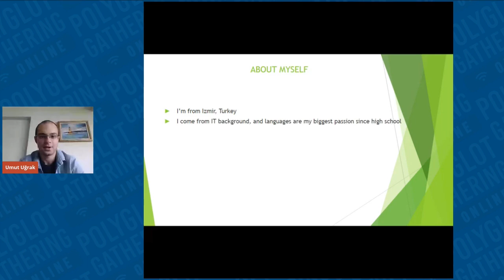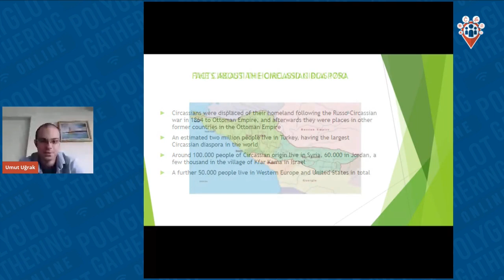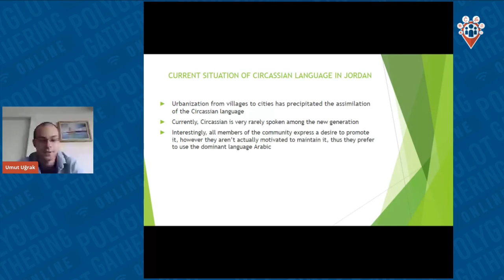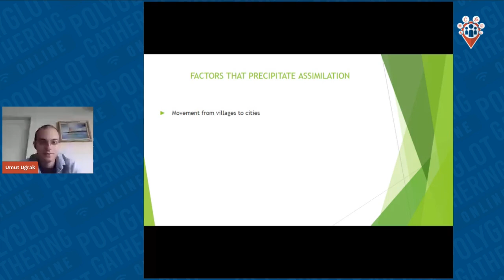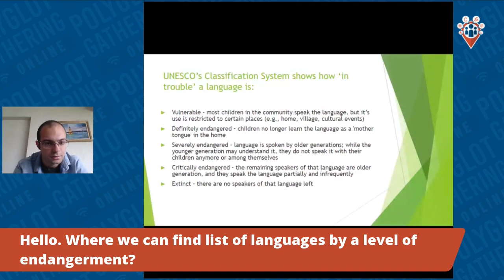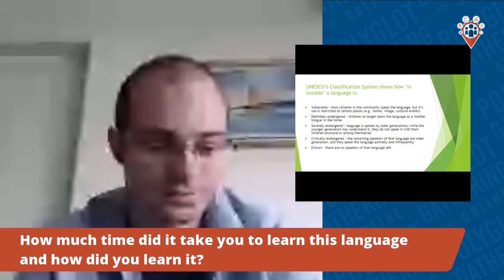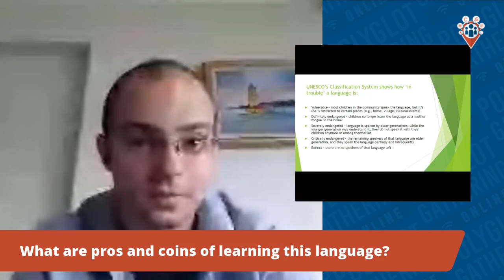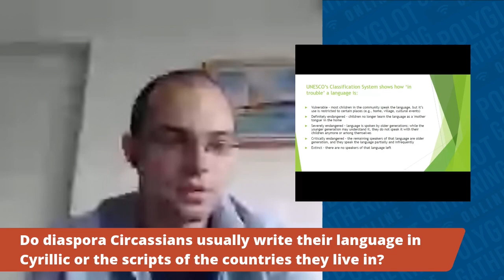Circassian: The endangered language of the Northern Caucasus - Umut Uğrak | PGO 2020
My presentation will be about the Circassian (Adyghe) language and its current situation. Circassian language belongs to the Northwestern Caucasian language family.

UNESCO classified Adyghe language in its 2009 UNESCO Map of the World’s Languages in Danger as vulnerable. It is mainly spoken in the Adygea region in contemporary Russia, and in diaspora countries in Turkey, Jordan, Israel, Syria, United States and Europe. Today, Circassian language is facing a number of challenges. In this talk I will try to introduce you to the Circassian language and the challenges it currently faces.

Umut Uğrak hails from Izmir, Turkey. He has a degree in Computer Science. Besides his degree, he’s a language enthusiast and also a freelance tutor/translator. He lived abroad in United Kingdom, United States, Germany and Poland in different periods. He’s fluent in English, Polish and has decent command of German and Russian languages. He likes travelling a lot and eager to meet with other polyglots/linguists from anywhere in the world.